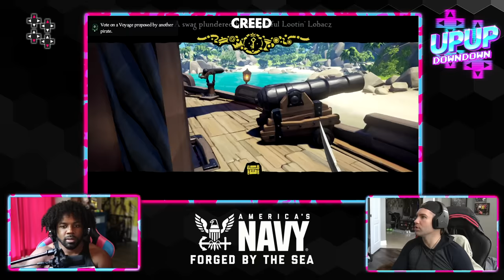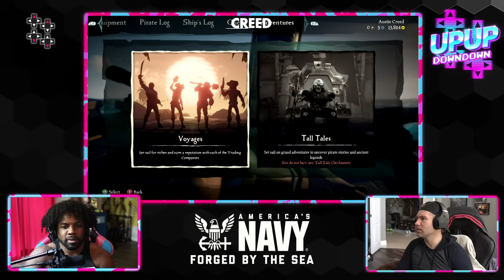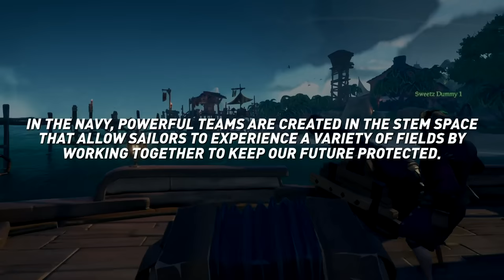Creed and Breeze sail the high seas! | Sea of Thieves — Presented by America's Navy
Austin Creed and Tyler Breeze don their pirate hats and set sail for the seven seas! Together, they take on the many challenges such as fighting phantoms and finding hidden treasure. By working together, Creed and Breeze learn the valuable lesson that all roles are instrumental and that no team member is ever forgotten! This episode is presented by America’s Navy.
Follow UpUpDownDown for new episodes!